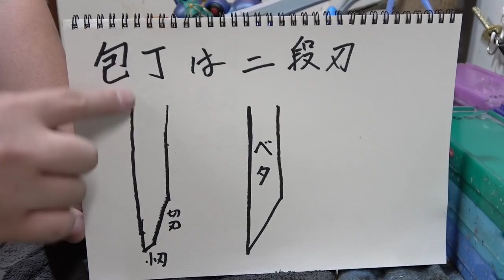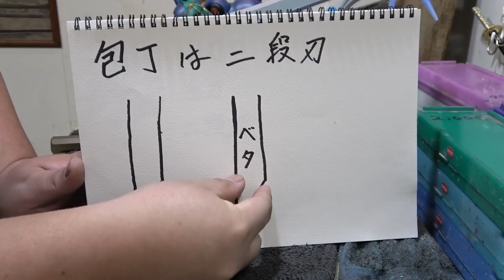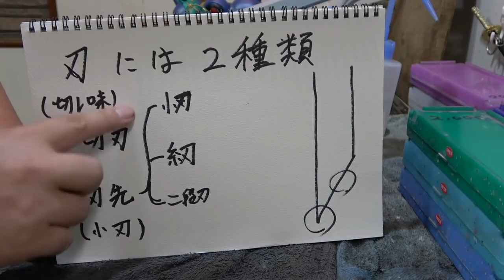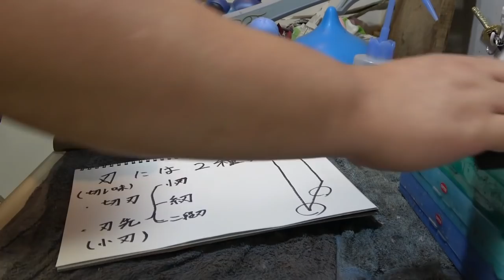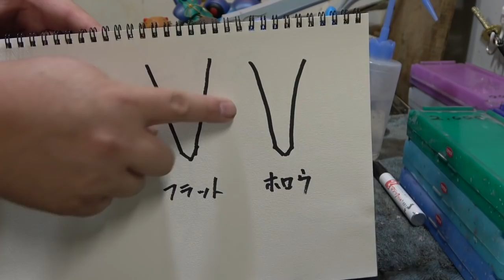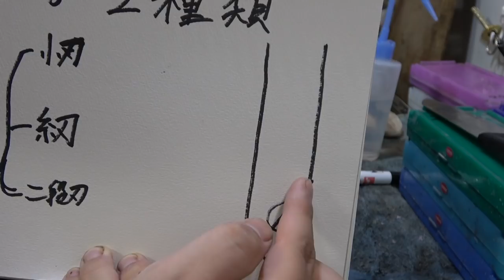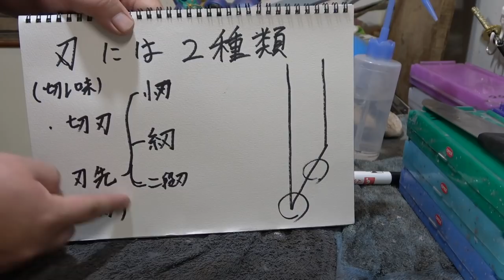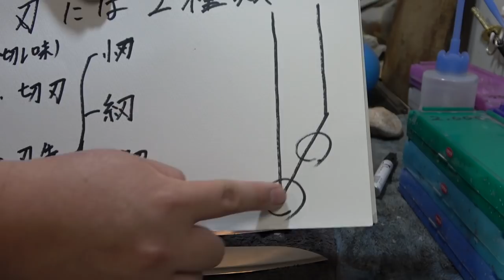包丁研ぎの専門用語をまとめた動画を誰か作ってくれと願うばかりではダメだと思い、素人が頑張ってまとめてみた【包丁研ぎ】【刃の黒幕】Knife sharpening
包丁研ぎの専門用語と言うより
包丁の専門用語が多すぎて分からない

今回は「刃」についてまとめてみようと思った

●切刃
シノギから角度がついた斜めになってる部分

・ここの研ぎ方
直刃（フラット）：まっすぐ
ハマグリ刃（コンベックス）：膨らんでる
？（ホロウ）：凹んでる

●刃先の小さい刃
これを「小刃」と言う。
が、そもそも切刃と角度を変えてるので
二段刃と言えば二段刃である

・ここの違い
糸刃：目視が難しいが刃先でキラッと光るくらい
小刃：目視も可能。ステンレス両刃包丁を研いだ時の刃
二段刃：大き目な小刃。切刃の途中で明らかに角度を変化させた物など。

もはや初心者向けではないなこれは・・・ｗ

楽曲提供UUUMUSIC